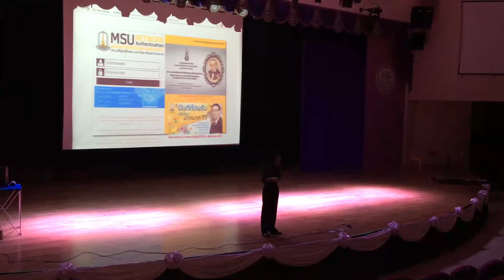One Program One Community - Faculty of Informatics - 13 Sep 2017